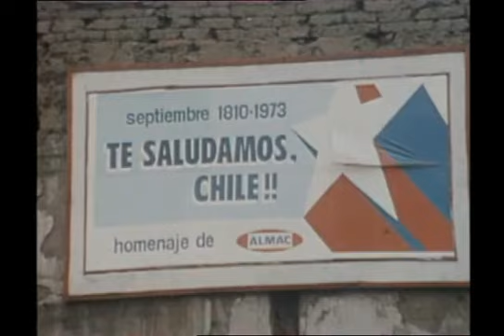"Especial Chile". Reportaje televisión francesa. Septiembre Octubre de 1973 primer mes tras el Golpe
Pocos días después del golpe de estado de 1973, un equipo de la televisión francesa preparó un reportaje sobre lo que se estaba viviendo en Santiago. La nota, en colores, incluyó algunas de las primeras imágenes del entierro de Pablo Neruda y de la situación del Estadio Nacional.
Incluye entrevistas con José Toribio Merino y Silvia Ripamonti, madre de Manuel Pellegrini y tía abuela del ex Ministro de Educación, Felipe Bulnes (2011), expresando el sentir de la oligarquía chilena sobre lo sucedido en el Golpe.
"Spécial Chili"
Francia, 1973, color, 20 min.
Periodista: Jacques Segui
Fecha original de emisión: 3 de octubre de 1973